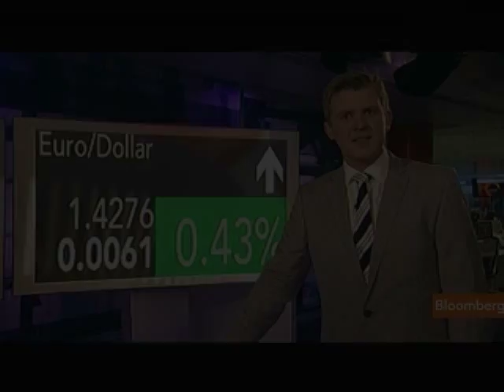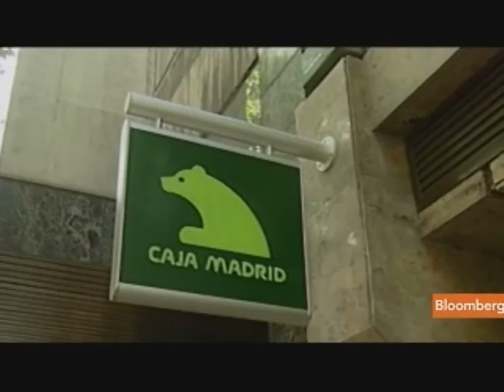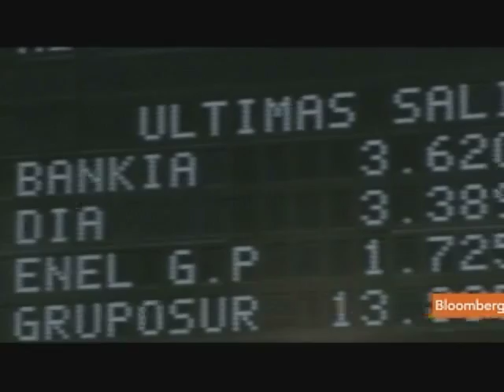Spanish Banks Bankia, Civica Sell Shares Amid Crisis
July 21 (Bloomberg) -- Nicole Itano reports on share sales by Bankia SA and Banca Civica SA as part of Spanish efforts to shore up capital amid Europe's sovereign debt crisis. ¶
     Owen Thomas also speaks on Bloomberg Television's "Countdown."